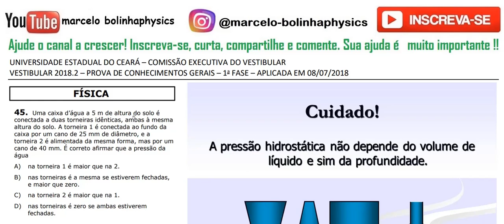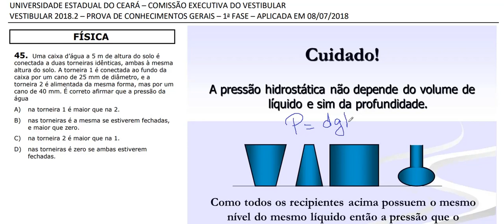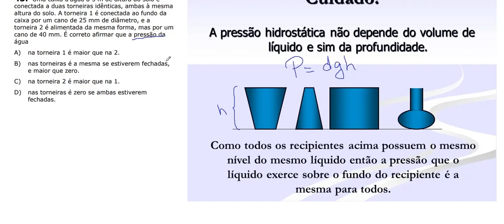Resolução da prova de FÍSICA – UECE – 2018/2 – 1ª FASE Questão:45.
45. Uma caixa d’água a 5 m de altura do solo é
conectada a duas torneiras idênticas, ambas à mesma
altura do solo. A torneira 1 é conectada ao fundo da
caixa por um cano de 25 mm de diâmetro, e a
torneira 2 é alimentada da mesma forma, mas por um
cano de 40 mm. É correto afirmar que a pressão da água
A) na torneira 1 é maior que na 2.
B) nas torneiras é a mesma se estiverem fechadas, e maior que zero.
C) na torneira 2 é maior que na 1.
D) nas torneiras é zero se ambas estiverem fechadas.